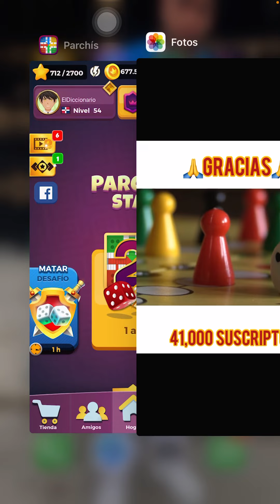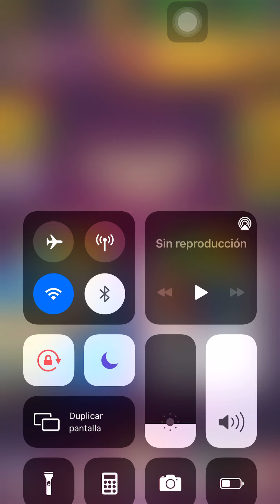Nuevos regalos de parchis🎁 (VIP)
Link de los instrumentales que uso

         👇Este canal contiene👇
Parchis RD
2 contra 2 en parchis star
4 jugadores en parchis star
2 contra 2 en parchis star
4 jugadores en parchis star
Parchis 2020
Jugando con los suscriptores
2 contra 1 parchis star
2 vs 1 jugador
Concurso
Pamdemia
2020 mejores videos en parchis star
Usa videos
Publicidad
Juegos para entretener la pendemia
All in
Matar desafio
Rey desafio
100 sin perder ni una en parchis
Nueva forma de juego en parchis
Redbull parchis
Redbull parchis 2020